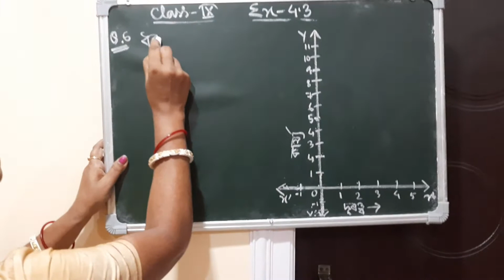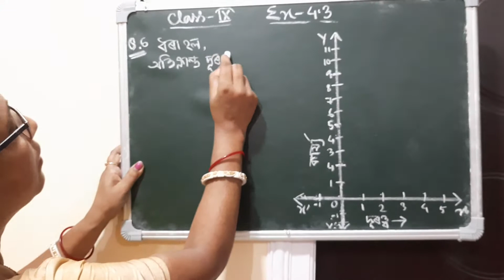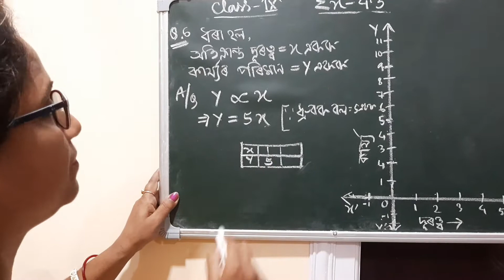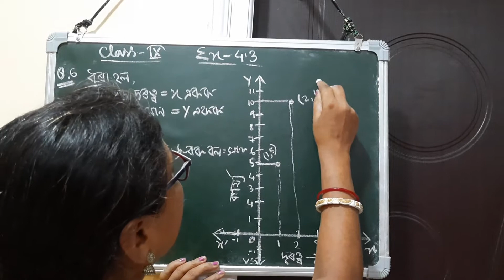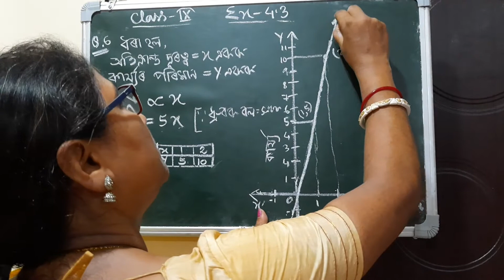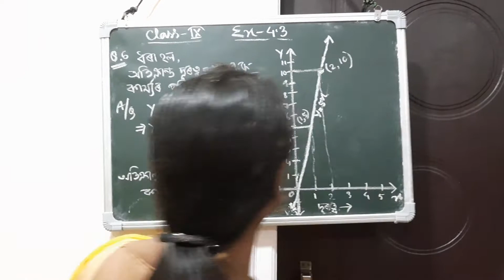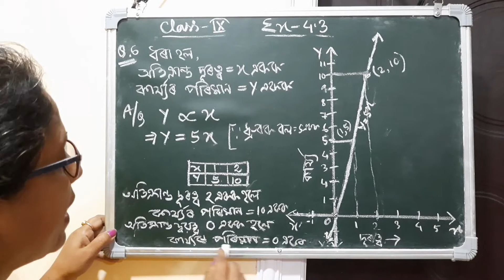G.Maths for class 9, Ex- 4.3 ,Q.No -6,Assamese medium.